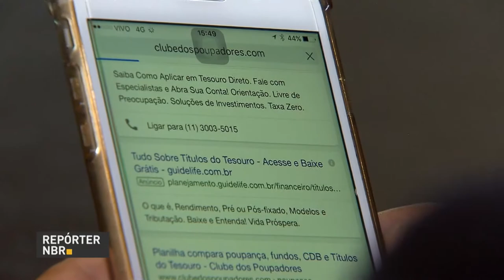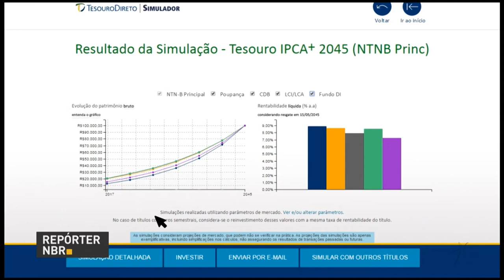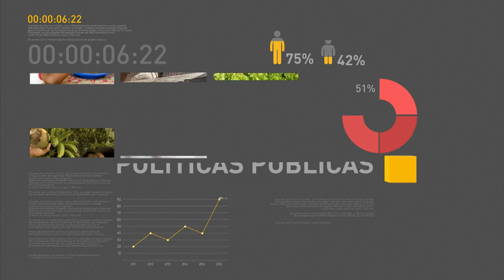BOLETIM REPÓRTER NBR 15h - 21 de setembro de 2017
REPÓRTER NBR 15h - 21.09.17: Banco Central reduz projeção de inflação de 2017 e 2018. E mais: arrecadação federal totalizou R$ 104,2 bilhões em agosto. Veja também: Programa Tesouro Direto permite que pessoas físicas comprem títulos públicos pela internet.